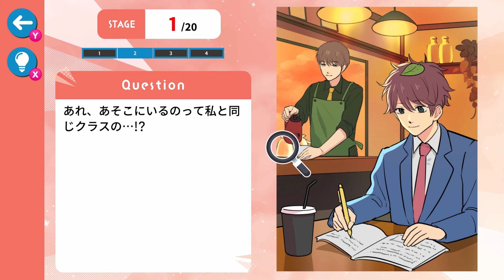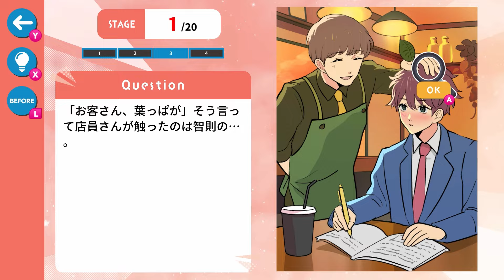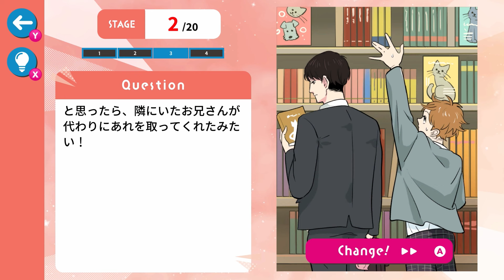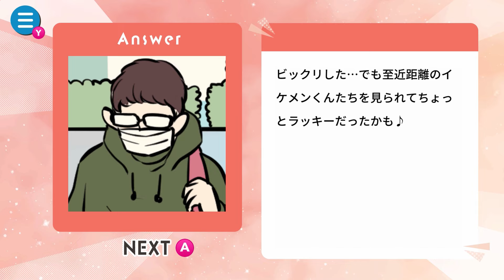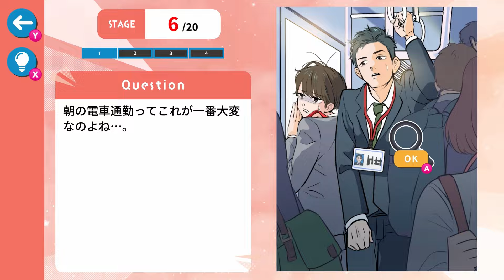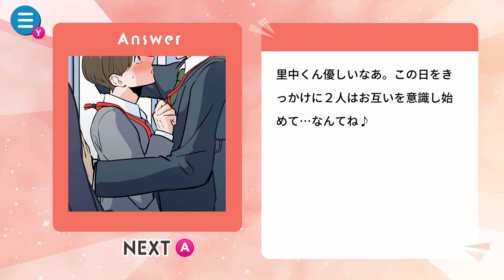BLで色んな胸キュン展開になるゲームが最高すぎる【ラッキーハ腐ニング】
今日はラッキーハ腐ニングの実況です！